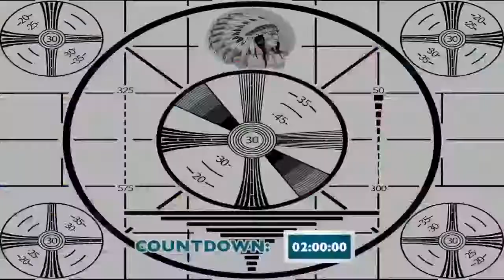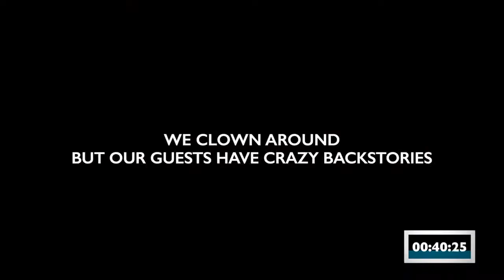DJSTAPLES93 ROUND TABLE 4/18 WITH DALE MARTINDALE OF IMAGES IN VOGUE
ROUND TABLE DISCUSSION AND INTERVIEW WITH DALE MARTINDALE